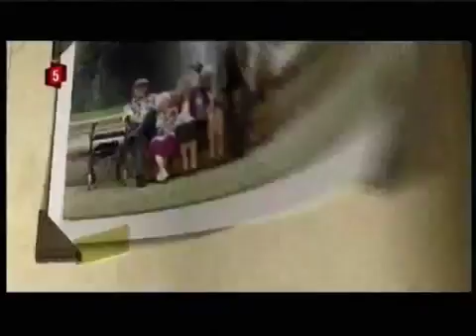KARMA el scooter medvirker i TV showet Rollator Banden på Kanal5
Her ses vores KARMA el scooter i Kanal5's komiske tv show, Rollator Banden - hvor den hjælper sin "ejer" med at handle ind...

Se klippet her